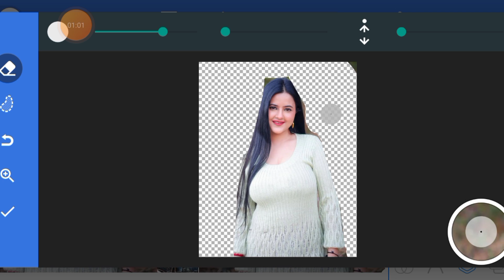Trending HDR Video | A Screen Of Pure Pink sdc editing cc | Background | Backdrop A380f | Ep57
The background and color of the photo has been changed and copied in this video

Note. The Music Playing In The Video is taken from the YouTube library Thank You. YouTube library